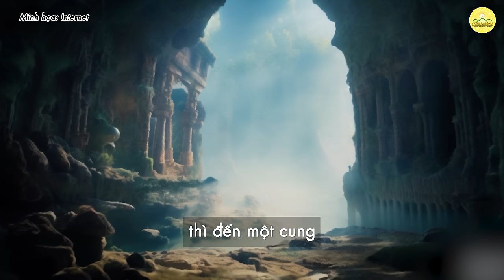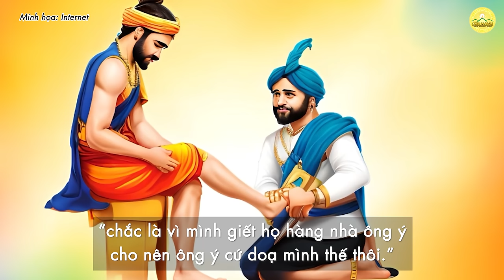Vì sao dòng họ của Đức Phật bị diệt vong? | Chùa Ba Vàng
Vì sao dòng họ Thích Ca bị thảm sát, Đức Phật cũng không thể cứu? | Chuyện kể Phật giáo
➡️ Xem thêm:
👉🏻 Phụ nữ gò má cao sát chồng có đúng không? Cách chuyển tướng gò má cao
👉🏻 Vì sao tôn giả Mục Kiều Liên - Thần thông đệ nhất bị đánh đập đến chết? | Chùa Ba Vàng
1. Tổng hợp nghi thức cúng lễ
2. Chư Tăng Tu Tập Trong Rừng
3. Vấn đáp Phật Pháp
4. Nhạc Phật giáo Chùa Ba Vàng
5. Câu chuyện chuyển nghiệp

Địa Chỉ: Phường Quang Trung - TP. Uông Bí - Tỉnh Quảng Ninh
📞 Số điện thoại: 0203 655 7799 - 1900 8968